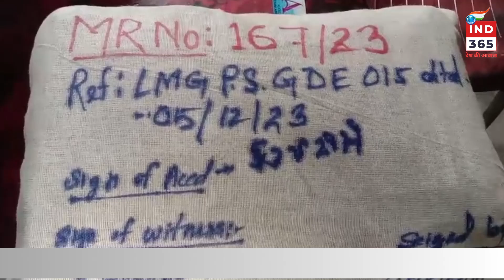লামডিঙৰ চলে জুৱাৰ ৰমৰমীয়া বেহা।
লামডিঙৰ চলে জুৱাৰ ৰমৰমীয়া বেহা। ৰেল ষ্টেচনৰ পৰা আটক গাঞ্জা সৰবৰাহকাৰীৰ মাষ্টৰ মাইণ্ড উত্তম সাহা উৰফে (নুংকু)।